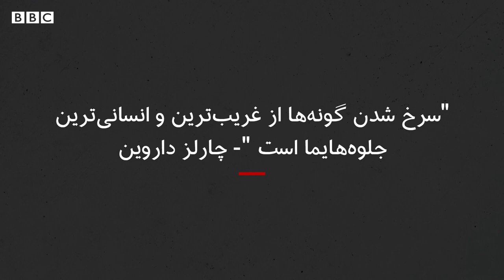چرا خجالت گل به گونه‌هایمان می‌اندازد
مردم از سراسر جهان درباره زمانی می گویند که خجالت گل به گونه‌هایشان انداخته.